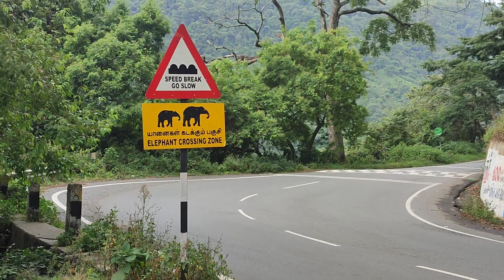Ooty to bangalore Travel 🏍️ | bandipur 🐯 tiger reserve forest route | animals living place 🐘 🐯 🦌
Ooty, the Queen of Hill stations, welcome you  mesmerising meadows, soothing environment, cool weather and a wide array of sightseeing places to visit and admire. Each tourist attraction in Ooty promises a unique and lively experience that will leave you in awe for many days to come. However, if you are wondering what to do in Ooty and what to see in Ooty then have a look at the various sightseeing places that we have mentioned below. With these interesting places to see, you can be sure of having a memorable Ooty tour.